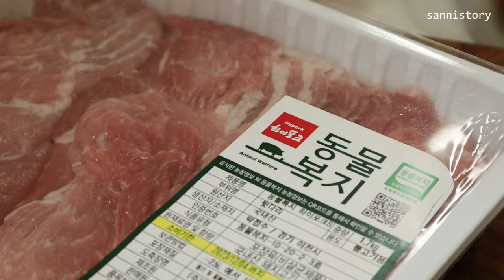[SUB] 코스트코 연어 손질과 간편한 밀키트 만들기 / 간단한 연어장 만들기 / 마제소바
안녕하세요. 산이네 이야기예요😊

코스트코에 장 봐오면 양이 많아서 소분을 꼭 해놔야 해요.
이번 영상은 코스트코 연어 손질하고 연어를 활용해 만든 메뉴
그리고 밀키트만들어서 소분하는 방법 🥩🍖
마제소밥 만들기 영상을 준비 했어요 🍜

보시고 궁금하신 점은 댓글 달아 주세요^^

00:00 오프닝
00:38 연어손질
01:18 제육볶음 밀키트 만들기 (간장맛/고추장맛)
03:30 연어장 만들기
04:56 싸먹는 연어김밥
06:09 닭스테이크 & 닭갈비 밀키트 만들기 (간장맛/고추장맛)
07:57 닭갈비 & 명란오이마요 아침밥상
10:46 마제소바 & 연어초밥 저녁밥상

"cc"로 자막설정하셔서 동영상 감상하세요😊
📷 영상은 설정에서 "1080"으로 설정하셔 보시면 선명한 화질로 감상 하실 수 있어요